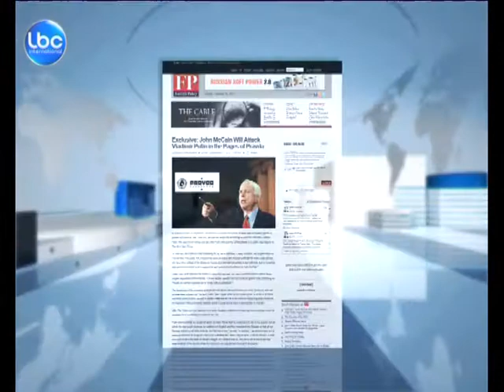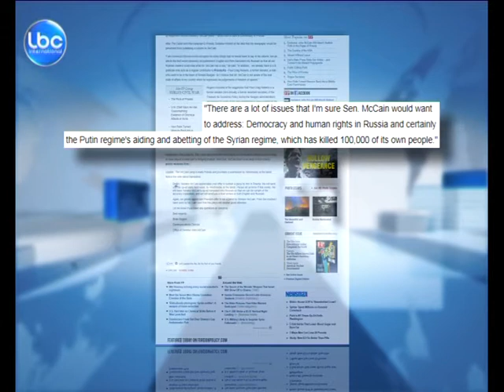LBCINews-ماكين يطلب الكتابة في "برافدا" الروسية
حرب المقالات مستمرة ... وجديدها مقال للسيناتور الاميركي جون ماكين عبر الـ "برافدا" الروسية